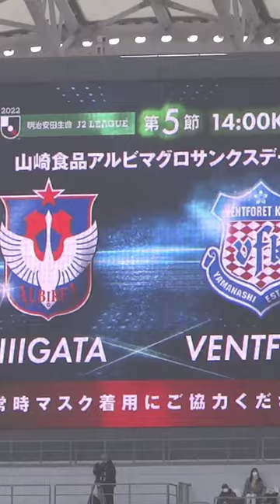谷口海斗選手が歌うアイシテルニイガタ 2022/03/19撮影